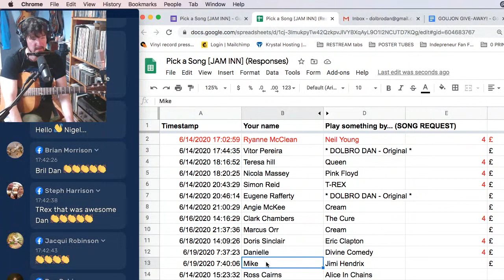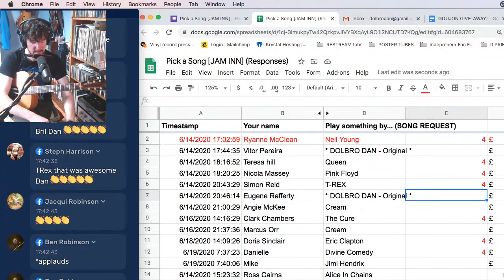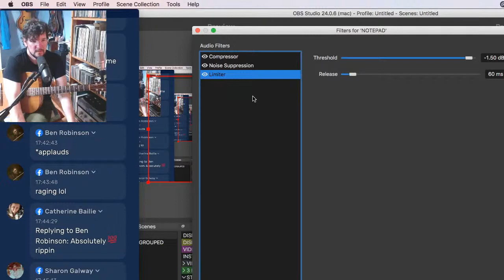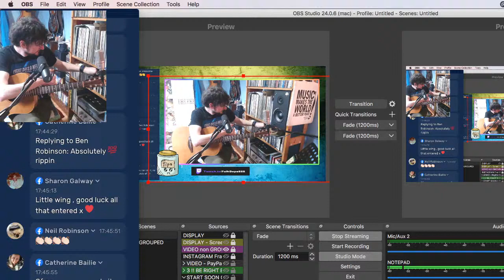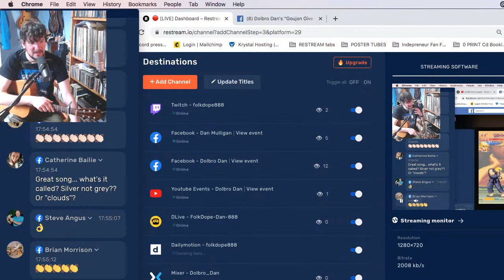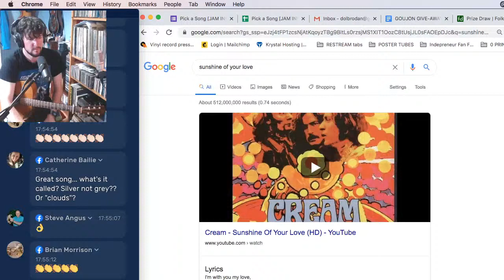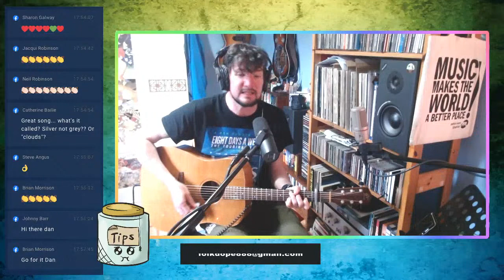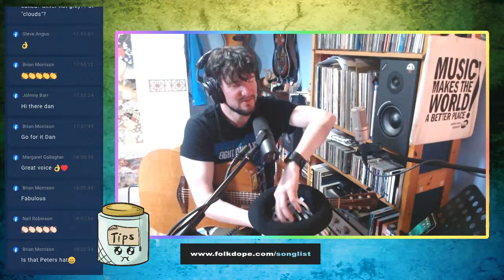Wk13.5 - Dan's Acoustic Livestream - Folk, Blues, Rock, Alt Country - originals, covers & requests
00:00:00 - Neil Young - Needle & The Damage Done
00:03:46 - Queen - Crazy Little Thing Called Love
00:06:21 - Divine Comedy - National Express
00:10:27 - Eric Clapton - Layla
00:14:59 - The Cure - Friday I'm In Love
00:19:26 - Pink Floyd - Wish You Were Here
00:22:02 - TREX - Cosmic Dancer
00:27:20 - Cream - Sunshine Of Your Love
00:30:22 - Cream - Strange Brew
00:34:37 - Dolbro Dan - Silver Clouds
00:41:23 - Dolbro Dan - Bat Country
00:46:03  ** Prize Draw **
00:47:29 - Jimi Hendrix - Hey Joe

Dolbro Dan's "Goujon Give-Away!" (COVID Wk13.5)

This week we gave away a £20 Gift Card for the delicious Jamaica Inn bar and restaurant, Bangor Co.Down - one of my regular pre-Lockdown gigs (Thanks Dave and Co for the Gift Card!)

NB. Sorry the sound quality wasn't great this week - blame the plugins :(

Acoustic Blues, Folk, Rock and Alternative Country